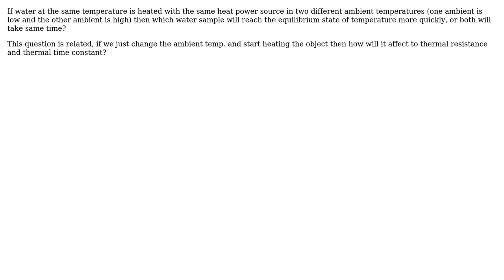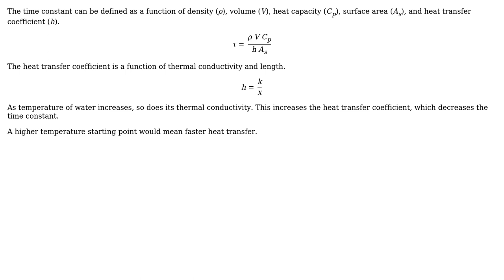Engineering: thermal resistance and thermal time constant with ambient temperature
With thanks & praise to God, and with thanks to the many people who have made this project possible! | Content (except music & images) licensed under CC BY-SA | Music | Images & others | With thanks to user morristtu user ketan patil user Fred user Chris Mueller and the Stack Exchange Network Trademarks are property of their respective owners. You are responsible for your own actions.